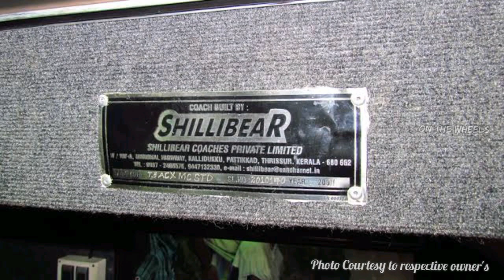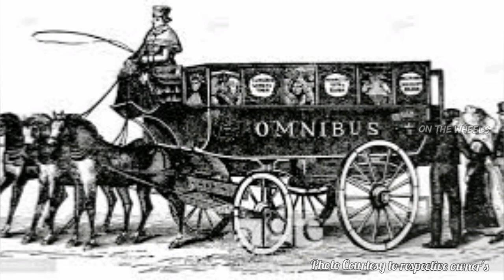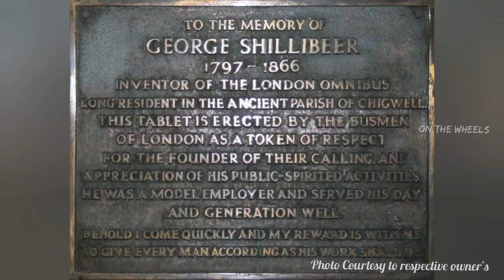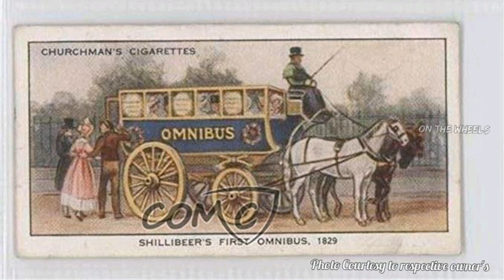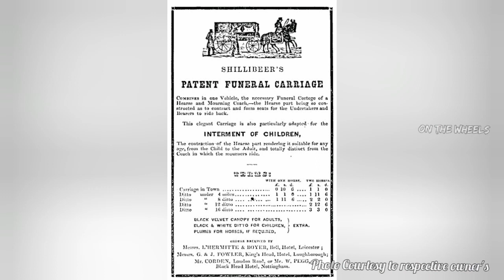Shilly Beer The Father of Bus Body Building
The Father of Omni bus George Shilly Beer